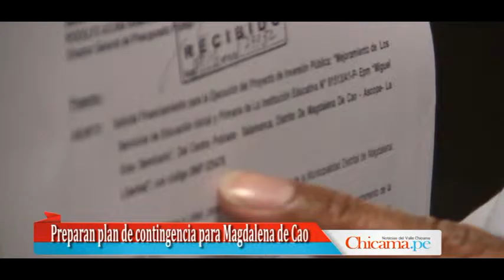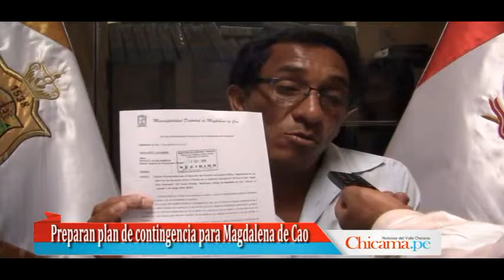Preparan plan de contingencia para Magdalena de Cao